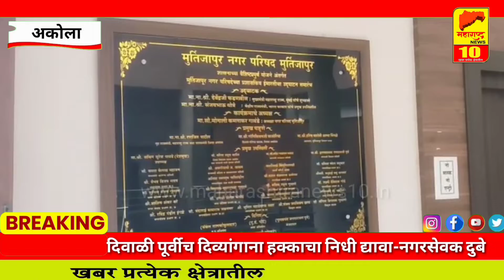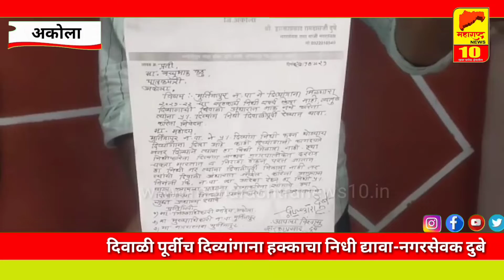अकोला-दिवाळी पूर्वीच दिव्यांगाना हक्काचा निधी द्यावा-नगरसेवक दुबे..l Akola l Maharashtra l News